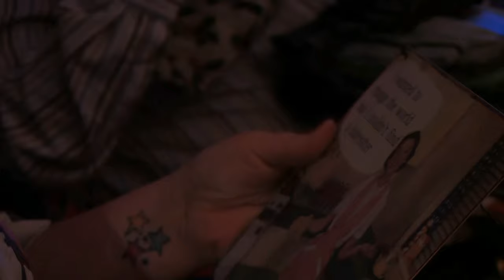Christmas 2009 at Home 4K Remastered